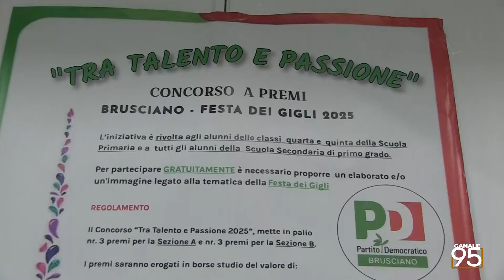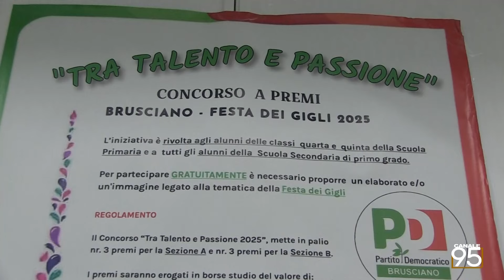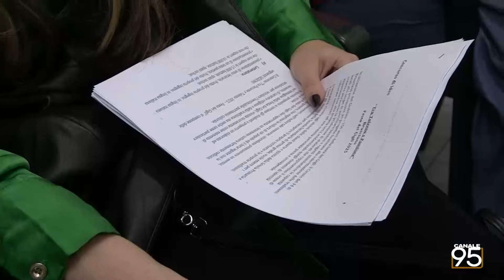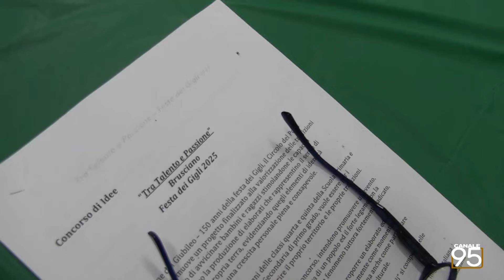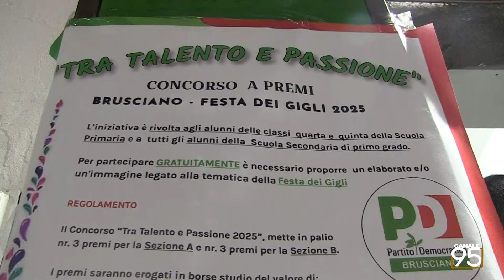PRESENTAZIONE "TRA TALENTO E PASSIONE" BRUSCIANO